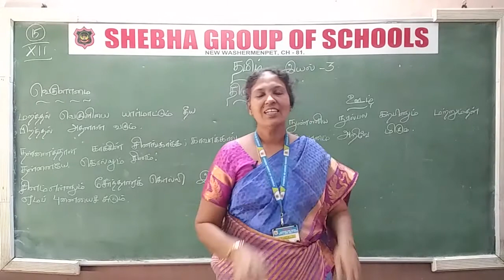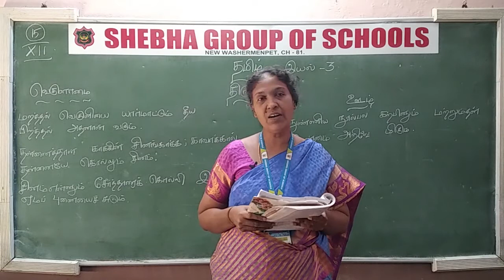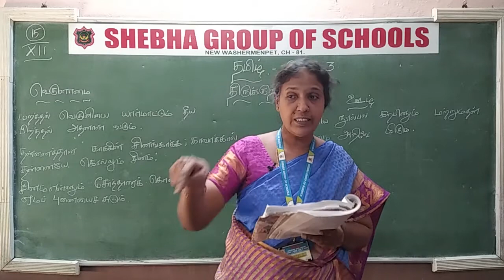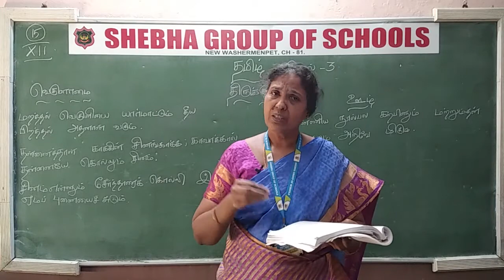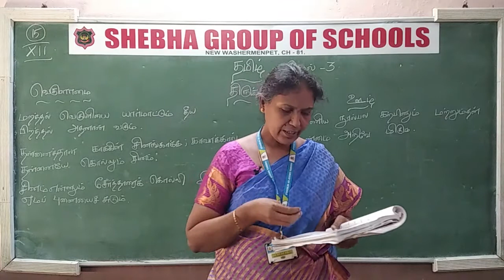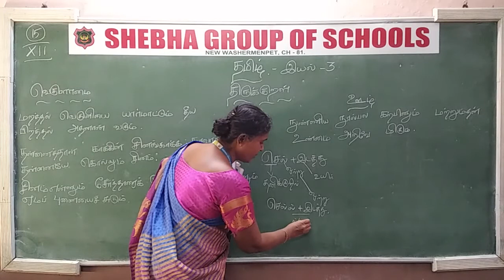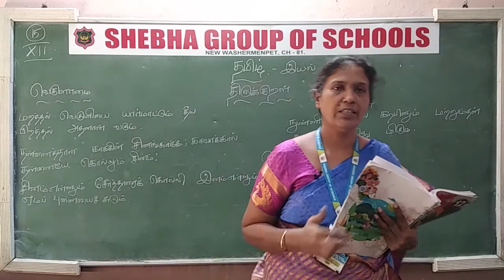09.11.2020 XII - STD TAMIL CL:15 இயல் - 3 திருக்குறள், பகுதி-2 (MRS. AMBIKA)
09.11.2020 XII - STD TAMIL CL:15 இயல் - 3 திருக்குறள் (MRS. AMBIKA)